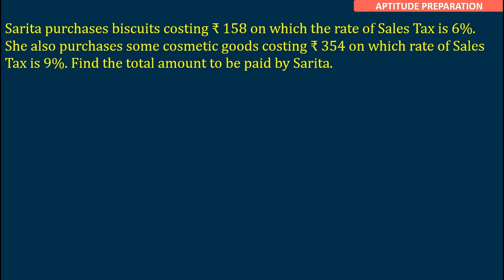Sarita purchases biscuits costing ₹ 158 on which the rate of Sales Tax is 6%. She also purchases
Sarita purchases biscuits costing ₹ 158 on which the rate of Sales Tax is 6%. She also purchases some cosmetic goods costing ₹ 354 on which rate of Sales Tax is 9%. Find the total amount to be paid by Sarita.